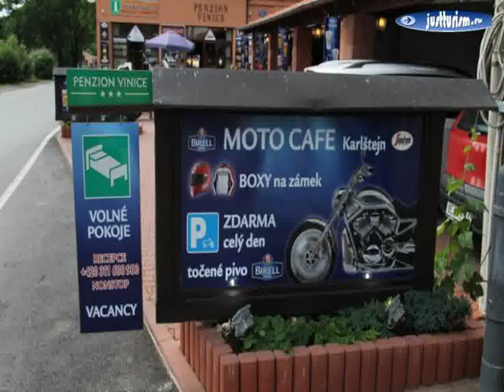Hotels, Czech Republic, Kutna Hora - Apartma Dostalovi 3 stars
Hotels, Czech Republic, Kutna Hora - Apartma Dostalovi 3 stars| stay in the Czech Republic, the Czech Republic tour, tours in the Czech Republic, Czech Republic hotels, tourism and leisure Czech Republic